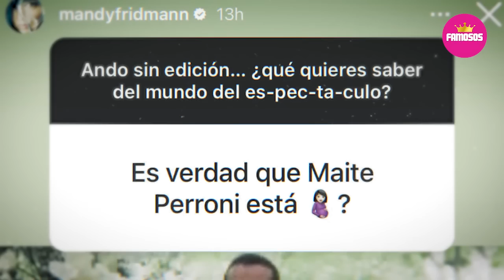🫢🚫 𝗦𝗘 𝗖𝗢𝗡𝗙𝗜𝗥𝗠𝗔 : Maite Perroni se Caso 𝗘𝗺𝗯𝗮𝗿𝗮𝘇𝗮𝗱𝗮 𝘆 𝗘𝘀𝘁𝗼 𝗟𝗼 𝗗𝗲𝗺𝘂𝗲𝘀𝘁𝗿𝗮 🤫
Maite Perroni Esta Embarazada de Andres Tovar Por Esta Razon se Casaron tan Apresuradamente.

 BIENVENIDOS!!!
suelta la sopa
televisa
exclusivas
venga la alegria
tv azteca
polemica
chismes
Entertainment
farandula mexico